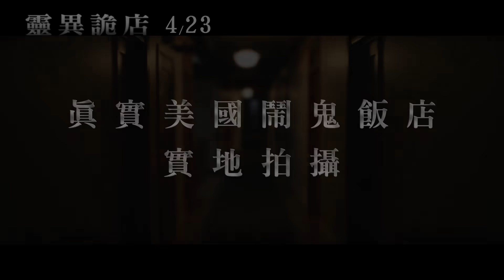威視電影【靈異詭店】歡迎入住預告（04.23 全台上映）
‼小心入住414號房 遭詛咒死一死 ‼
真實鬧鬼飯店拍攝，夢魘如影隨形 厄夜永無止盡
《哭泣的女人》團隊 X 坎城影帝 沙哈布侯賽尼 攜手恐怖懼作
《靈異詭店》｜4月23日 全台戲院上映

靈異詭店
The Night

上映日期：2021年4月23日(五)
發行公司：威視電影
電影類型：恐怖、驚悚

導演：
柯洛什阿哈里（Kourosh Ahari）

演員：
《分居風暴》沙哈布侯賽尼（Shahab Hosseini）
《無間警探》妮歐莎諾兒（Niousha Noor）
《漢娜的遺言》喬治馬奎爾（George Maguire）

★真實美國鬧鬼飯店實地取景拍攝，恐怖巧合挑戰你的觀影極限！
★《分居風暴》坎城、柏林雙影帝沙哈布侯賽尼年度驚悚鉅作，再創演技新巔峰！
★《德州電鋸殺人狂》監製X《哭泣的女人》幕後團隊 聯手打造恐懼驚悚新作！
★橫掃西班牙恐怖影展最佳劇本、導演、男主角三項大獎！

劇情簡介
夢魘如影隨形 厄夜永無止盡…
住在洛杉磯的夫妻巴貝（沙哈布侯賽尼 飾）與娜達（妮歐莎諾兒 飾）帶著襁褓女兒與朋友聚會後返家，卻因車內導航故障而迷了路，又醉又疲累的兩人，臨時找了一間的老舊飯店過夜。然而在入住了414號房後，詭異聲響及靈異怪象卻不斷發生，無法入眠的他們求助飯店櫃台或警方都徒勞無功。害怕無助的兩人也逐漸察覺，這飯店中的種種異象，似乎反映了他們內心深處最恐懼的秘密…究竟在這永無止盡的漫漫長夜中，他們能否順利迎來晨曦？《靈異詭店》將於2021年４月23日全台上映，更多電影資訊請上威視電影官方粉絲團查詢